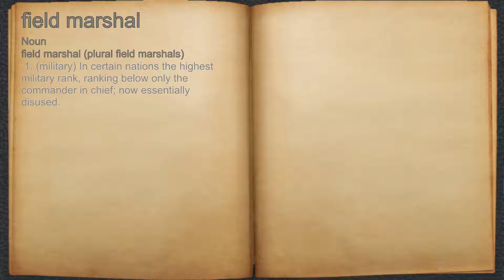What does field marshal mean?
A spoken definition of field marshal.

Intro Sound:
Typewriter - Tamskp